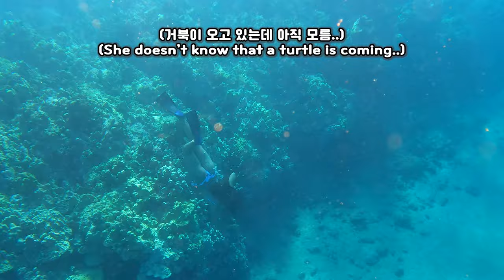[하와이 브이로그] 육아 해방 자유시간 | 패들보드 & 스노클링 베스트 스팟 | 거북이와 상어는 일상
Aloha
Lucky mamas in Hawaii had a day off so we went out for a morning SUP & Snorkeling..
Check who did we run into...

알로하,
남편 덕분에 자유(^^;;)를 얻은 아침 패들보드와 스노클링을 다녀왔어요...
물 속에서 누구를 만나게 되었는지 확인해 보세요.
마할로..

**What Zzoro use **
- 대나무 빨대 Bamboo Straw : Wahi Hawaii